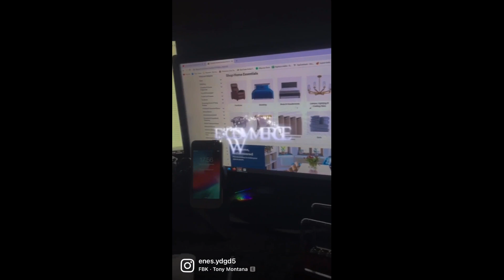Do What You Feel Happy